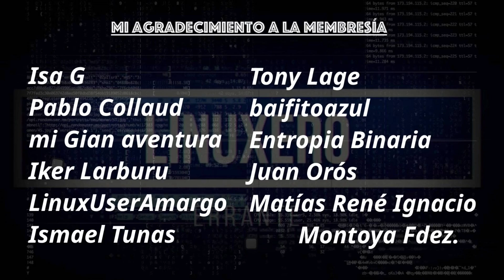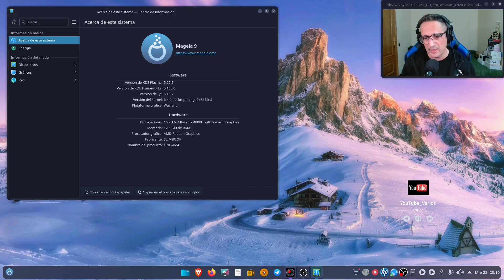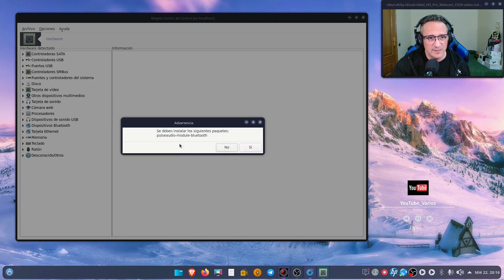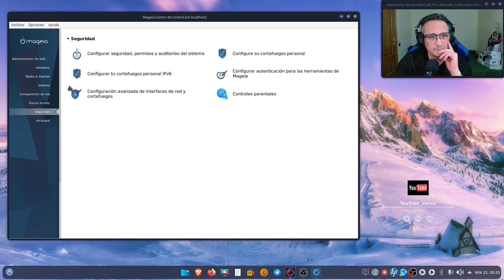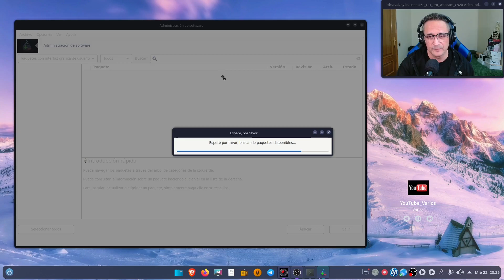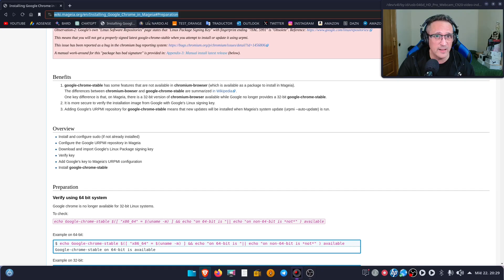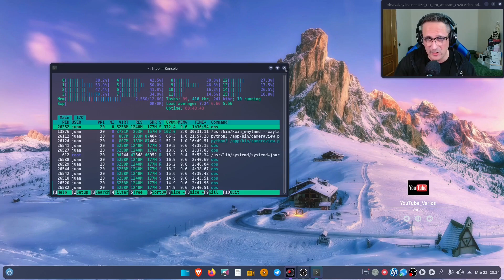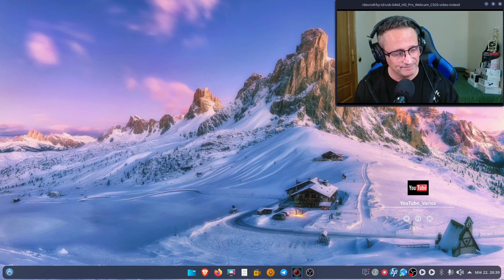"Mageia 9" Plasma - Un repaso a esta interesante distribución y conclusiones finales.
En este vídeo hago un repaso o un paseo por "Mageia 9" y os comento mis impresiones sobre esta distribución recién instalada en mi Pc principal junto a Void Linux y como la he configurado.

- Intro y postcréditos cortesía de @tonylage
- Canal de @LaGarzaResistente  gracias Francisco por entender mejor    esta magnífica distribución.
-  Aspecto tema kde-plasma:
   * Tema Global: Gradient-Dark-Global
   * Estilo de aplicaciones: Brisa
   * Estilo Plasma: Gradient-Dark-Plasma
   * Colores: Gradient-Dark-ColorScheme (personalizado azul)
   * Iconos: Iota-Light-Icons
   * Cursores: Oxígeno Negro

- Música Video: Biblioteca de audio de YouTube Studio

Material utilizado:
- Webcam Logitech C920s PRO HD
- Monitor Philips 226E 22" 1920x1080
- Mesa mezclas Yamaha AG03 MK2
- Micrófono Audio-Technica ATR-2100x